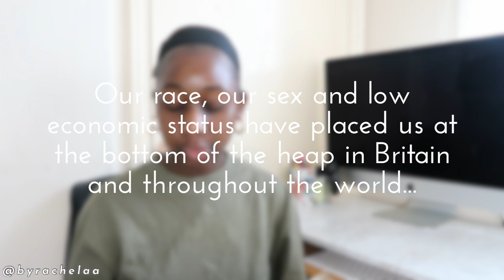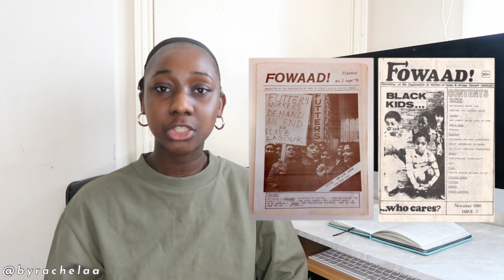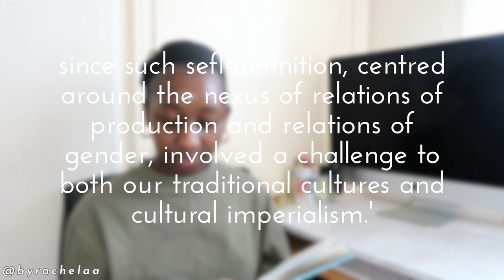organisation for women of african and asian descent (owaad)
this video accounts the work owaad— a black feminist organisation in the uk—did in the late 1970s and early 1980s

sources/bibliography

- ManchesterHistory1, Black Women Organising: What we can learn from the rise and fall of OWAAD (2020)
- blam UK, Why was the ‘Organisation of Women of Asian and African Descent’ (OWAAD) important? (2019)
 fowaad_newsletter_of_owaad_organisation_of_women]
- Black Women Organising: Brixton Black Women’s Group in Feminist Review 17 (1984)
- Nydia A Swaby ‘disparate in voice, sympathetic in direction’: gendered political blackness and the politics of solidarity in Feminist Review 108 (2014), Sage Publications Ltd
- Beverley Bryan, Stella Dadzie, and Suzanne Scafe Heart of The Race: Black Women’s Lives in Britain (1985)

53